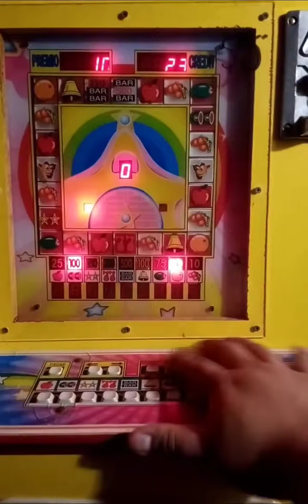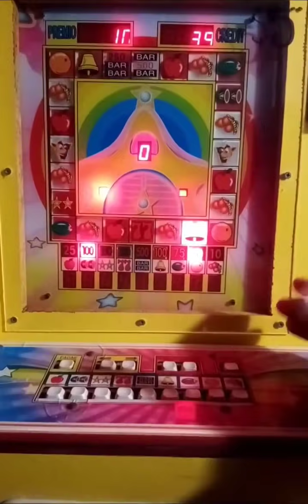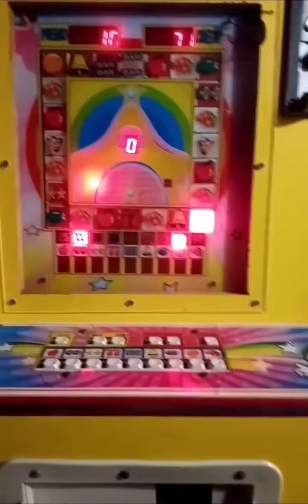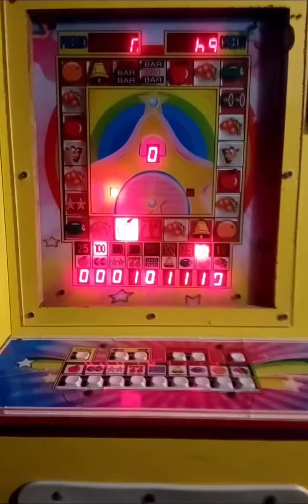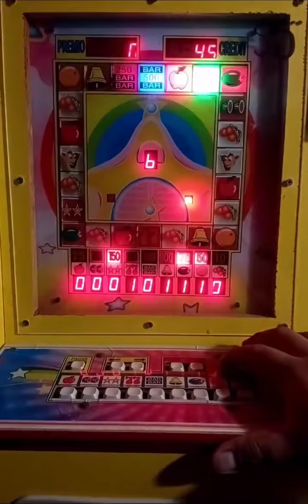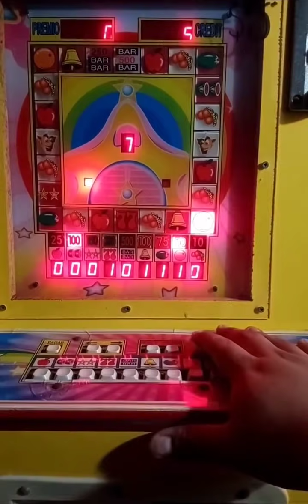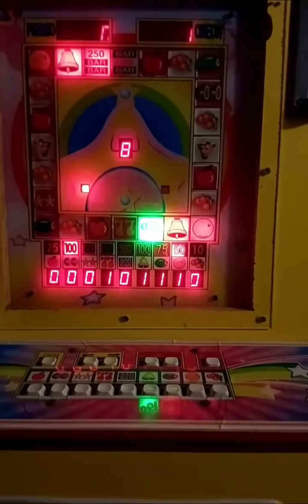Me cayó el Misterioso 😱 BONUS (cuadrangular) 😱 de las tragamonedas 🎰🎰 pero Me apagaron la maquina 😔😭